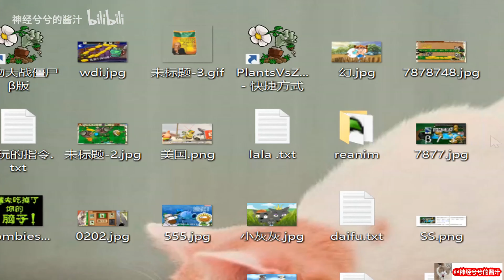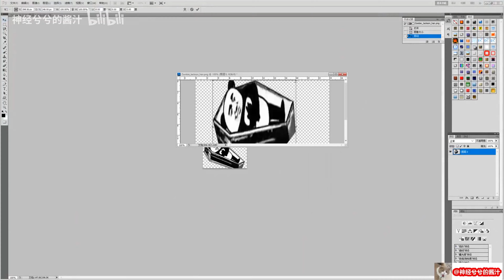Plants vs Zombies 2 Lift Coffin Zombie Zombie Compilation | MrongerPvZ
More info about the game:
Platforms: IOS, Android
Publisher: EA - Electronic Arts
Developer: PopCap Games